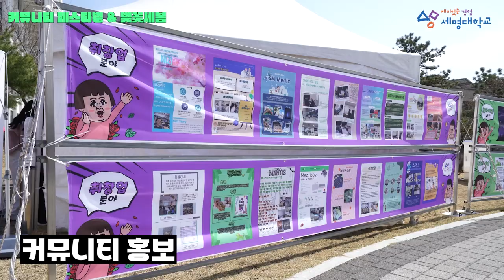🔥뜨거웠던 청춘의 현장!🔥2024 커뮤니티 페스티벌&벚꽃세봄 하이라이트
세명대학교 1824 커뮤니티의 다양한 부스와 먹거리, 신나는 공연이 함께한 커뮤니티 페스티벌! 꽃피는 위원회와 함께한 벚꽃세봄까지! 뜨거웠던 청춘의 현장을 담았습니다 😎